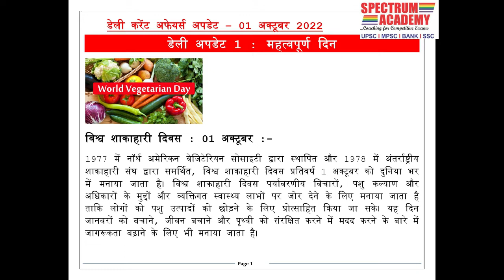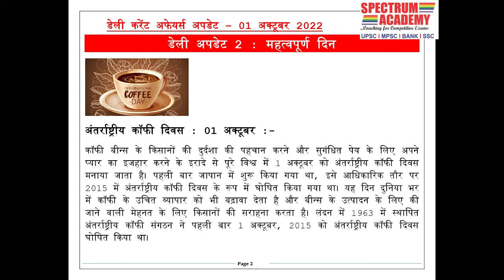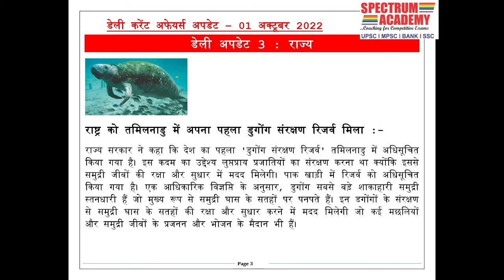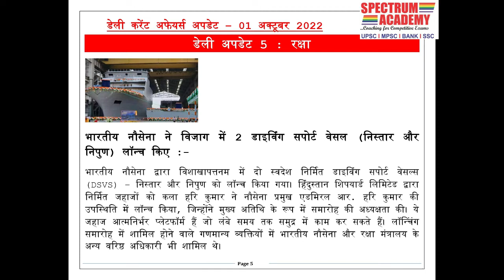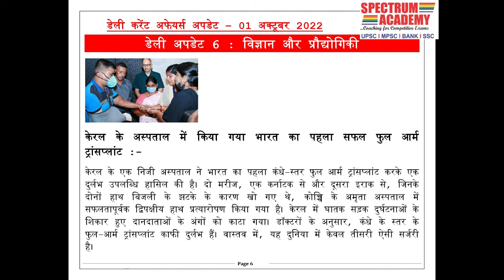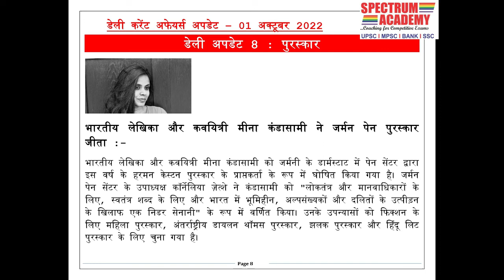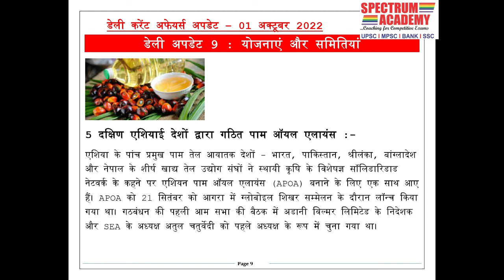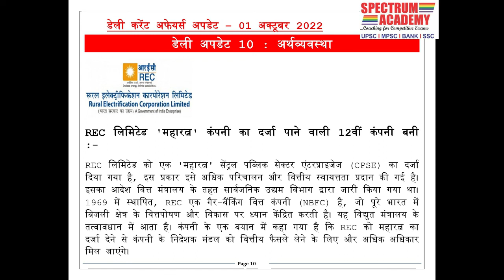डेली करेंट अफेयर्स अपडेट हिंदी १ ऑक्टोबर २०२२